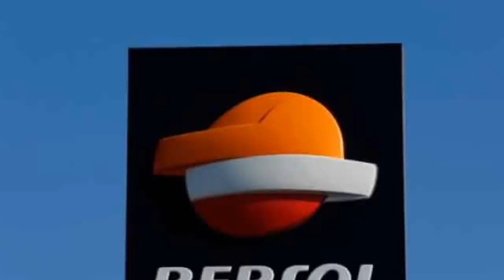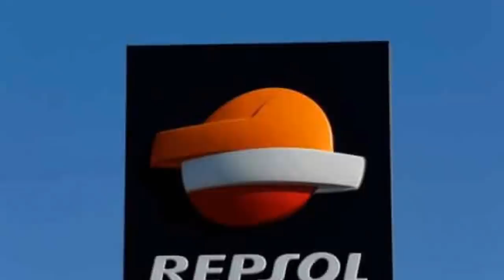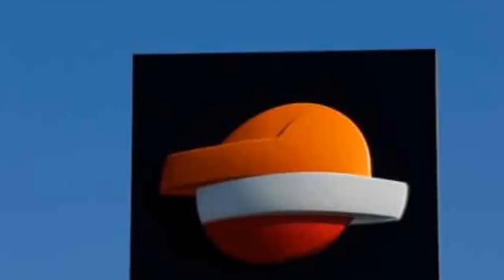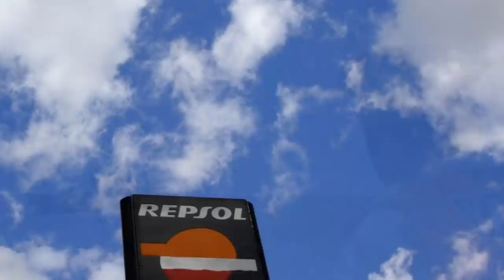Công nhân bỏ chạy khỏi giàn khoan dầu khi bị TQ đe dọa, chính phủ VN phải đền bù Repsol 4800 tỷ USD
Tin cho hay Việt Nam đã ngưng khoan thăm dò khí đốt tại khu vực có tranh chấp ở Biển Đông, sau khi bị Trung Quốc đe dọa dùng vũ lực tại Trường Sa.

Một nguồn tin trong ngành dầu khí châu Á nói với BBC rằng Repsol, công ty của Tây Ban Nha đứng sau dự án khoan thăm dò, được lệnh phải rời khỏi khu vực.

Động thái này diễn ra chỉ vài ngày sau khi công ty này xác nhận có một mỏ khí đốt lớn.

Tin này đã được một nguồn ngoại giao của Việt Nam xác nhận.

Theo nguồn tin ngành dầu khí này, giới lãnh đạo Repsol được chính phủ tại Hà Nội thông báo vào tuần trước rằng Trung Quốc đã đe dọa sẽ tấn công các căn cứ của Việt Nam tại quần đảo Trường Sa nếu không dừng việc khoan thăm dò.

Trung Quốc tuyên bố chủ quyền gần như toàn bộ Biển Đông (Trung Quốc gọi là biển Nam Hải), gồm các bãi đá và quần đảo cũng bị các nước khác tranh chấp chủ quyền.